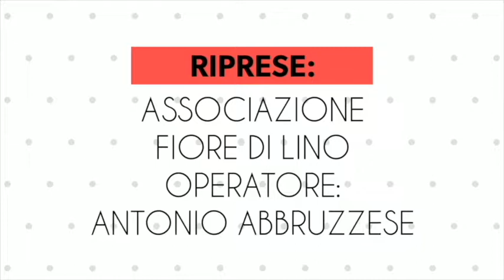Intervista a Giorgio Ceraudo - Sciabaca Festival 2019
Intervista a Giorgio Ceraudo, architetto - Sciabaca Festival 2019